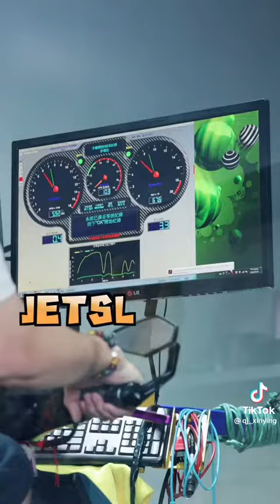【QUNJIA-群佳車業】花蓮黃蜂軍團 一言不合就改車